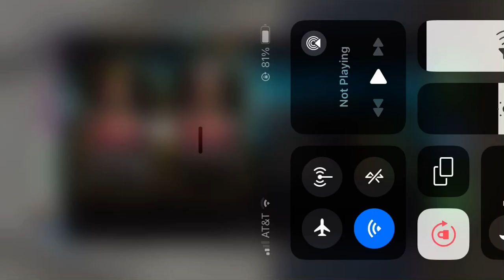Got kombat cup Cassie from quest! MK mobile!